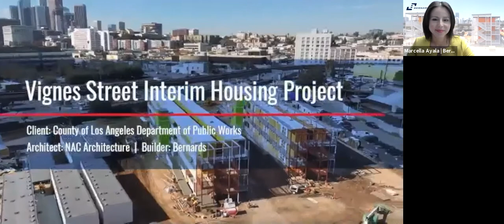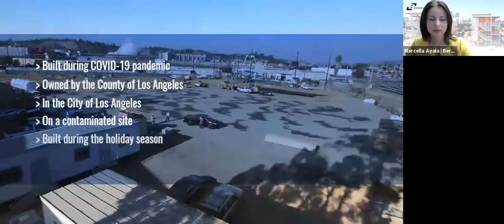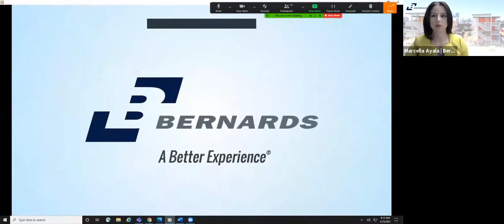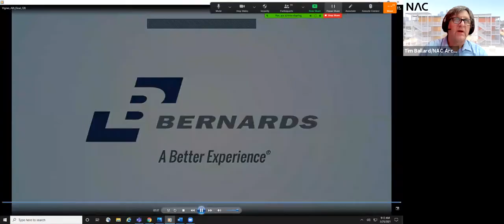The Vignes Interim Housing Project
Design For Dignity Dialogues: The Vignes Interim Housing Project

March 25, 2021 | AIALA Design For Dignity Roundtable Discussion

Faced with more than 66,000 persons experiencing homelessness and a growing unhoused population increasingly at risk during COVID-19, the County of Los Angeles consulted NAC Architecture and Bernards to participate in resolving the complex issue of providing immediate and cost-effective housing. The team created a component-based design solution that supported parallel execution of design, construction and agency approvals to meet a highly aggressive schedule. On the path of innovation, the team expanded to include the expertise of Vesta Modular and the use of recycled shipping containers from Crate Modular. Please join us in this dynamic discussion in resolving the homelessness crisis.